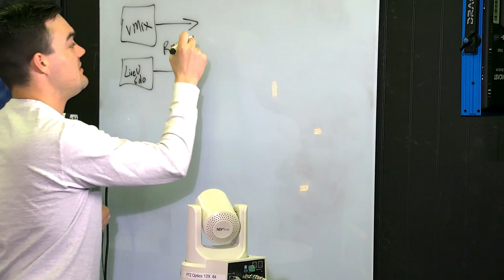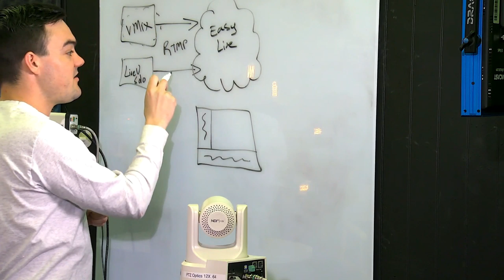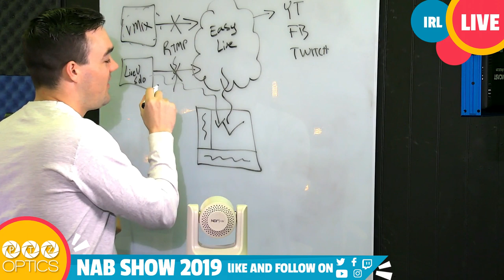Broadcast Club Curriculum | Book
In this video, we release Paul Richards new book, Accelerated Broadcast Club Curriculum. This book is a guide for schools with broadcast clubs to learn about setting up and implementing a live streaming system.